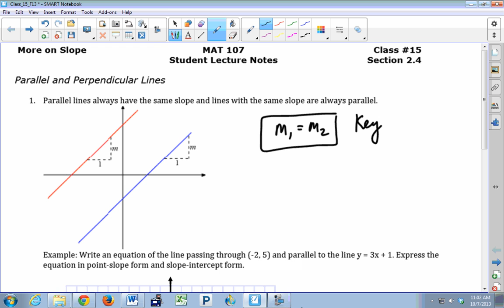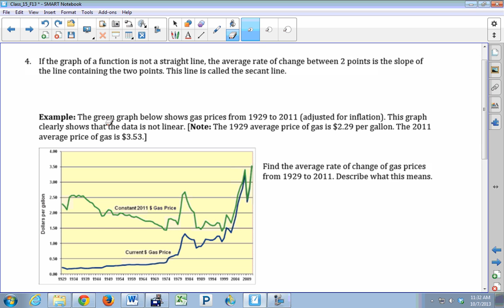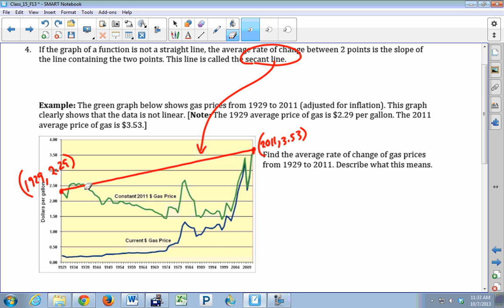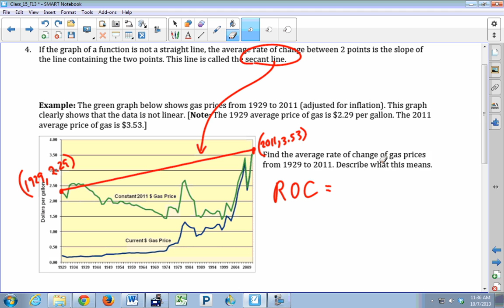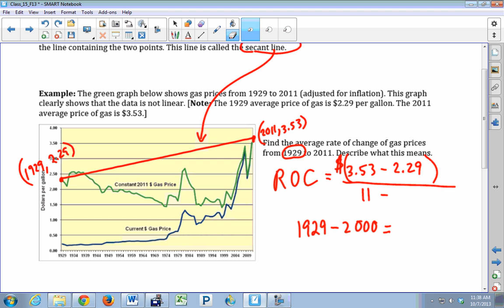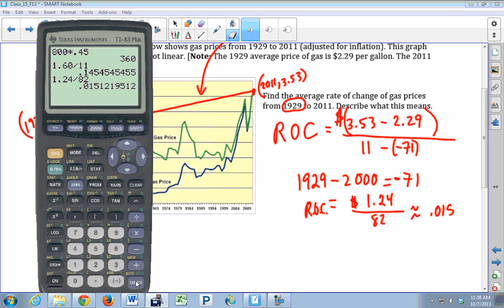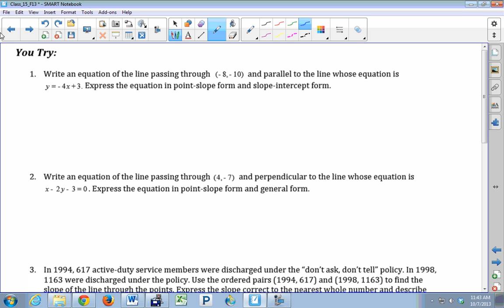Class 15B F13